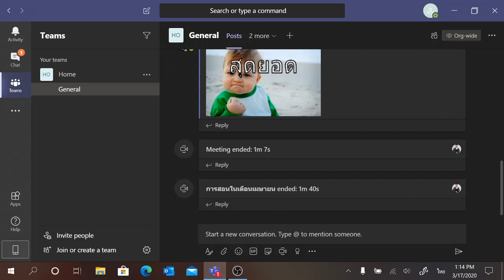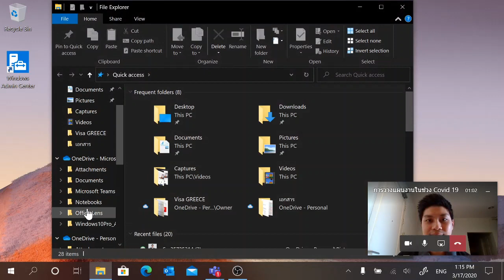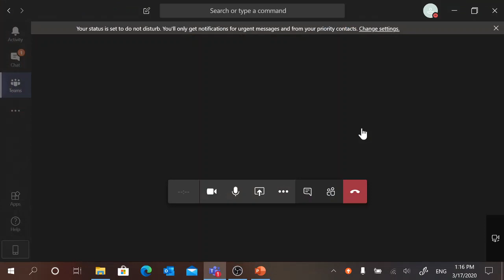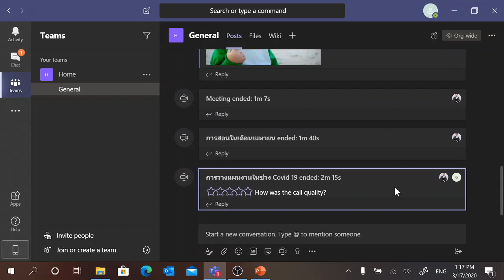วิธีการประชุมกัน Microsoft Teams Free (เวอร์ชั่นฟรี! สำหรับบุคคลทั่วไป)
มาดูการประชุมกัน การแชร์ข้อมูลในการประชุมกันเบื้องต้น ผ่านโปรแกรม Microsoft Teams Free